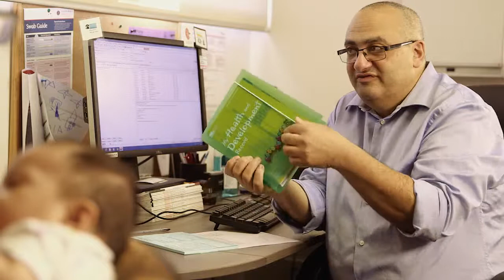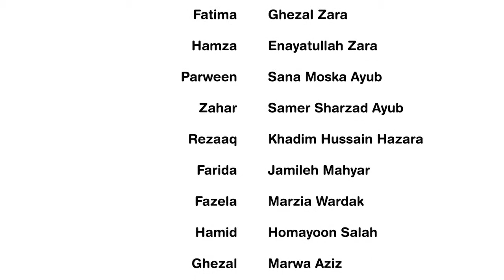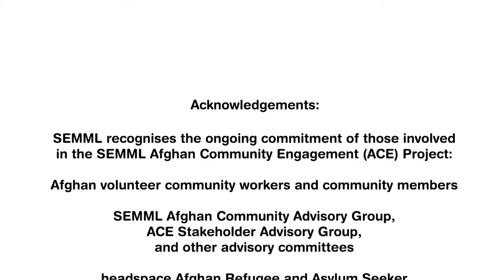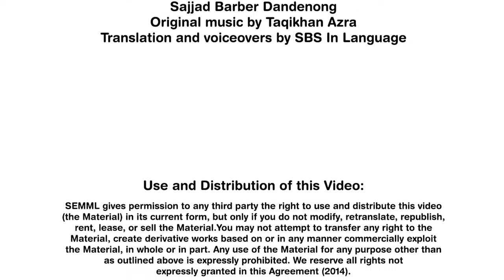Getting ready for school - PASHTU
Since moving to Australia a year ago, Fazela and Hamid have learned how important it is for children to have a healthy start to life. They have learnt about the different services available to help children’s health and development. These include: General Practice clinics; Maternal and Child Health services; Council Immunisation services; kindergartens, playgroups and child care centres. They have also learnt the important role of the family including parents, grandparents and elders in teaching and playing with their children.